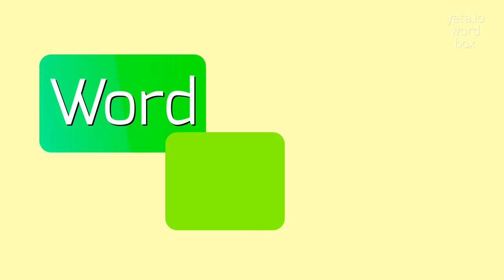How to say "bushwalking"! (High Quality Voices)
Watch in this video how to say and pronounce "bushwalking"!